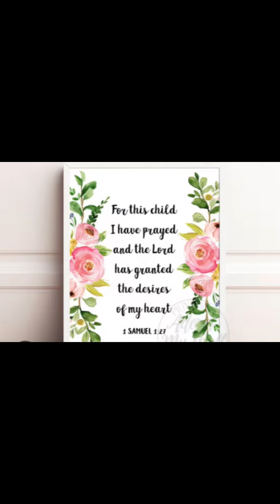Welcome to the world # Dear Arie ❤️😍🥰(pareo Vadhine)